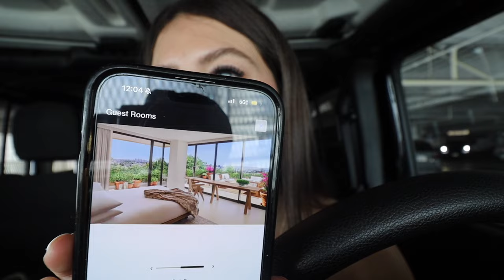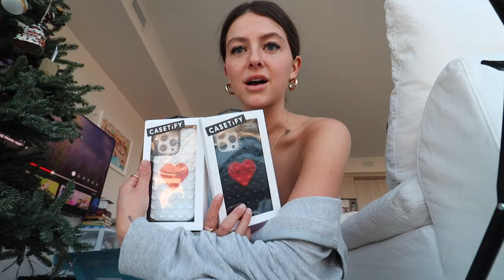valentines day vlog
im alone on valentines day so i figured we could spend the day together even tho this isn't going up on valentines day i LOVE U GUYSS make sure to subscribe n like or something

only fans: itstaraswrld
2nd only fans: taraswrldvip